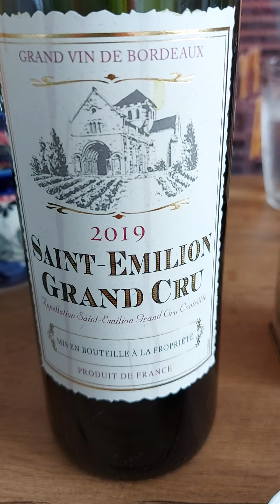Nalewka na wzmocnienie krwi,jak przyrządzić tonik krwi wg Tradycyjnej Medycyny Chińskiej.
Jak przyrządzić nalewke wzmacniającą krew.

Potrzebne będą:

Wino białe lub czerwone.
Cynamon w laskach 6 sztuk.
Czarna morwa,suszony owoc 30 sztuk.
Czarny sezam 4 lyzki stołowe.
Chiński daktyl -owoc glozyny około 15 sztuk.

Nalewke trzymamy w lodówce przez 10 do 30 dni i dłużej.

W Tradycyjnej MedycynieChińskiej  stosujemy tonik krwi na anemię, na wzmocnienie krwi przy niedoborach krwi,przy wycienczeniu organizmu.